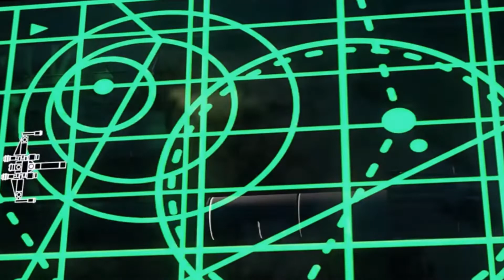Every BB-8 Moment in Lego Star Wars the Skywalker Saga